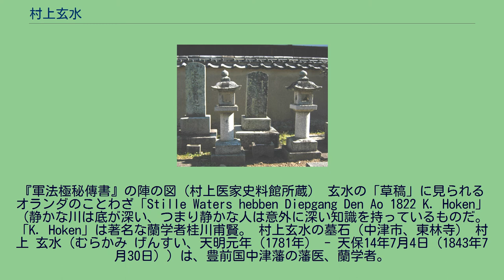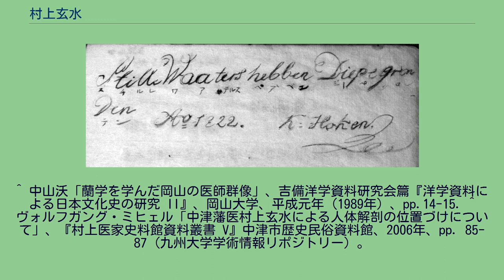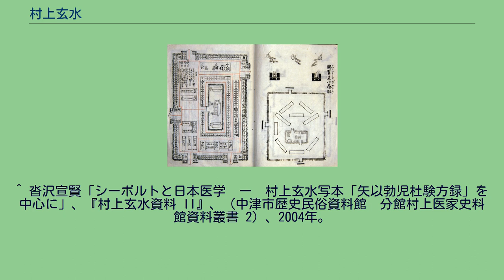村上玄水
『軍法極秘傳書』の陣の図（村上医家史料館所蔵） 玄水の「草稿」に見られるオランダのことわざ「Stille Waters hebben Diepgang Den Ao 1822 K. Hoken」（静かな川は底が深い、つまり静かな人は意外に深い知識を持っているものだ。「K. Hoken」は著名な蘭学者桂川甫賢。 村上玄水の墓石（中津市、東林寺） 村上 玄水（むらかみ げんすい、天明元年（1781年） - 天保14年7月4日（1843年7月30日））は、豊前国中津藩の藩医、蘭学者。
藩の許しを得て、九州2番目の人体解剖を行い、近代医学の発展に貢献した。
村上玄水（諱は卓、字は玄立のち玄水）は天明元年（1781年）、豊前国中津藩で御典医・村上玄秀の長男として生まれた。
幼年期や青年期に関する情報はあまり多くない。
彼は寛政8年（1796年）に進脩館に入り、倉成龍渚（りゅうしょ）及び野本雪巌（せつがん）の指導を受けた。
当時の資料として、漢詩（七言絶句）の写本が若き玄水の意欲を示している。
玄水は寛政10年（1798年）、久留米へ赴き、久留米藩の儒官・梯隆恭（かけはし たかやす）に入門する。
ここでは彼は特に兵法・軍学を学んだ。
中津市の村上史料館に伝わる資料から、玄水が非常に真剣にこれらの学問と取り組んだことがうかがわれる。
数巻からなる写本「軍法極秘傳書」の中に、詳細な陣の図や兵法作戦図などが多数見られる。
梯隆恭の教えは「武候全書口訣」や「戦法秘伝口訣」にまとめられているが、これらの資料には西洋の影響は見られない。
また、玄水が所有していた師範の著書『孫子提要』からは、これが主に古兵法に新たに手を加えたものであったことがわかる。
久留米は長崎街道沿いにあった。
オランダ東インド会社の商館長一行は久留米を経由して小倉へ行き、そこからさらに江戸へと向かった。
もしかしたらここで玄水が、町を通過する出島商館長レオポルド・ウィレム・ラスやウィレム・ワルデナール、あるいは蘭日辞書の編纂で有名なヘンドリック・ドゥーフらを見ていたかもしれない。
また久留米にいれば長崎からやって来る人と話す機会はいくらもあった。
玄水が後に蘭学に示した興味が、この時期に育まれていったことは間違いないと思われる。
文化3年（1806年）、玄水は中津へ帰還する。
この年、安芸国宮島出身の 中井亀助（厚沢、1778年 - 1832年）が長崎遊学からの帰路、中津を訪れた。
厚沢は玄水に西洋の解剖学（「内景方説」）について語り、多大な影響を与えたようだ。
玄水は家督を継ぎ、医業の道へ進む決心をする。
玄水は非常に優秀だった。
文化8年（1811年）3月には、中津藩の御典医（外局）になっている。
2ヶ月後、中津で疱瘡が流行したとき、玄水は非常によく働いたようで、銀百疋を賜っている。
当時、中津藩ではいくつかの動きが見られた。
蘭学を奨励していた藩主奥平昌高（まさたか）の命により、文化7年（1810年）、日蘭辞書『蘭語訳撰』が刊行された。
昌高は次男昌暢（まさのぶ）に家督を譲った後も、たびたび藩の政治に携わった。
文化9年（1812年）11月、玄水は近習医師に任ぜられる。
しかしそれ以降何年かは情報がない。
後の文化15年（1818年）3月に、父・村上玄秀（華林堂）が73歳で死去、37歳の玄水は7代目として跡を継ぐことになり（元水自身は六祖を名乗っている）、それにより彼は九州の医学史に名を残すことになった。
翌年の文政2年（1819年）3月7日、21〜22歳の強壮な男性が中津藩刑場「長浜」で処刑された。
玄水は人体解剖を願い出て、許された。
死体は桶に入れられ、翌朝まで見張りがつけられた。
天候の影響を避けるため、二間四方に葦の屋根が設けられ、解剖場は垣で囲まれた。
翌朝、中津藩を始め、筑前、肥前などから57人の医師が集まった。
見学者の数や国許から、この解剖がかなり前から計画され、昌高公の支持があったことが推測される。
解剖は3月8日の朝に始まり、同日夕方まで続いた。
中津藩の画員片山東籬と助手の佐久間玉江が解剖図を描いた。
これは九州2番目の解剖であり、玄水が自ら執刀した。
おそらく彼は観察し記録したものを出版するつもりだったと思われる。
玄水が「解剖図説」にどのくらいの時間をかけたのか、現存する資料からは知ることがで...